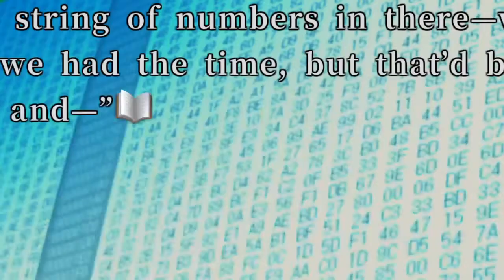Canaan's Hachi Hachi Hachi - 428 Shibuya Scramble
Cause it made me smile